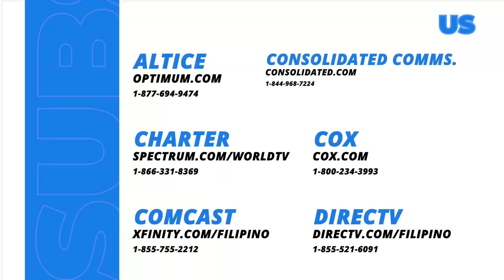Widows’ War: Will Basil reveal the video evidence at Paco’s memorial? (Episode 16 - Part 3/3)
Aired (July 22, 2024): Sam (Bea Alonzo) tries hard to conceal her panic when Basil (Benjamin Alves) starts his speech by mentioning that he is ready to reveal the truth about Paco’s (Rafael Rosell) death.

The newest murdery-mystery drama series on Philippine TV is here. Catch the latest episode of ‘Widows’ War’ on GMA Network 8:50 PM. Starring prominent Kapuso actresses Carla Abellana as George and Bea Alonzo as Sam. Also included in the cast are Tonton Gutierrez, Jeric Gonzales, Juancho Trivino, Jackie Lou Blanco, Lito Pimentel, Rita Daniela, Royce Cabrera, Lovely Rivero, James Graham, and Jean Garcia, with special appearances by Benjamin Alves and Rafael Rosell.